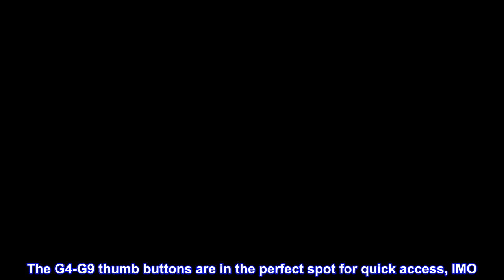Great product - Logitech G604 LIGHTSPEED Wireless Gaming Mouse with 15 programmable controls, up to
Great product -  Logitech G604 LIGHTSPEED Wireless Gaming Mouse with 15 programmable controls, up to 240 hour battery

15 programmable controls: include 6 thumb buttons; fully programmable with G hub software
DUAL CONNECTIVITY: Toggle between convenient Bluetooth and ultra fast 1 mms LIGHTSPEED advanced wireless technology. Bluetooth report rate: 88 133 Hz (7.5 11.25 ms)
Hero 25K sensor through a software update from G HUB, this upgrade is free to all players: Our most advanced, with 1:1 tracking, 400-plus ips, and 100 - 25,600 max dpi sensitivity plus zero smoothing, filtering, or acceleration
DUAL MODE HYPERFAST SCROLL WHEEL: Durable metal scroll wheel switches between hyper fast and ratchetted scrolling; Programmable scrolling lets you apply key binds
240 HOURS WITH 1 AA: efficient HERO 16K allows for 240 hours in LIGHTSPEED mode or up to 5; 5 months in Bluetooth mode
2 Years Limited Hardware Warranty
Top reviews from the United States
My Favorite Gaming Mouse [With Caveats]
After daily driving both the G502 & G602 for years, I splurged and got this nearly a year and a half ago. Zero RGB means that this puppy is nice and stealthy. The extra Bluetooth functionality is welcomed, but it's not great. That's a fault with Bluetooth, not this mouse though. The fit is excellent if you have big hands and it is the perfect weight for me. It is slightly more bulbous than the G502, but doesn't feel as big as the G602. The G4-G9 thumb buttons are in the perfect spot for quick access, IMO. The battery door in the palm area is held in place by magnets that do a good job of holding the door shut. The single AA battery lasts for a very long time, has a longer overall lifespan compared to fixed internal batteries, and can be swapped out in mere seconds.